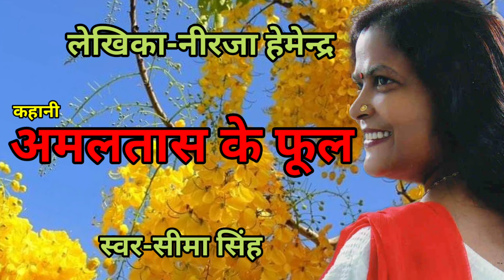नीरजा हेमेन्द्र की कहानी–अमलतास के फूल | Story by Neerja Hemendra | AudioStory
नीरजा हेमेन्द्र की कहानी–अमलतास के फूल
Story by Neerja Hemendra
AudioStory
हिन्दी कहानी
स्वरसीमा सिंह

नीरजा हेमेन्द्र,लखनऊ
जन्म: पडरौना , कुशीनगर (उ.प्र.)
शिक्षा: एम.ए.(हिन्दी साहित्य), बी.एड.
संप्रति: शिक्षिका (लखनऊ उ.प्र.)
अभिरुचियाँ: पठन-पाठन, लेखन, अभिनय, रंगमंच, पेंटिंग, एवं सामाजिक गतिविधियों में रुचि।

हिन्दी की लगभग सभी अति प्रतिष्ठित पत्र-पत्रिकाओं में कहानियाँ, कविताएँ, बाल सुलभ रचनाएँ, सम सामयिक विषयों पर लेख आदि प्रकाशित। रचनाएँ आकाशवाणी व दूरदर्शन से भी प्रसारित।